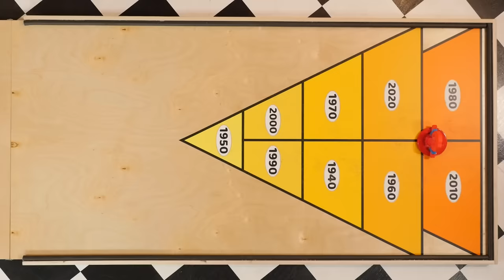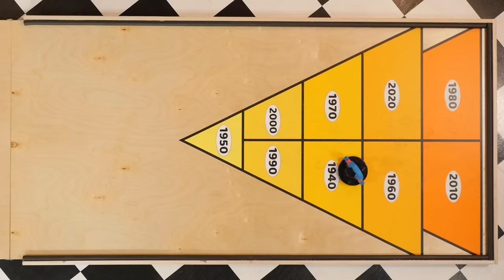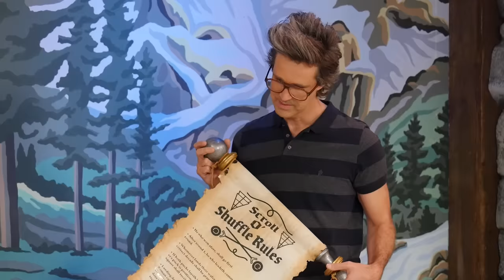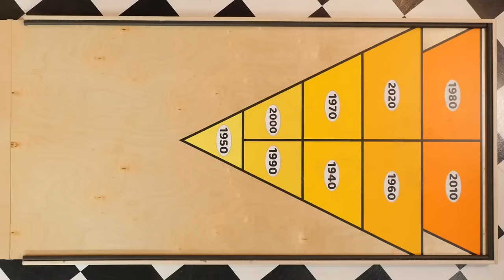100 Years of Wendy's Taste Test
Today, we're taking a deep dive into the history of Wendy's! GMM # 2418